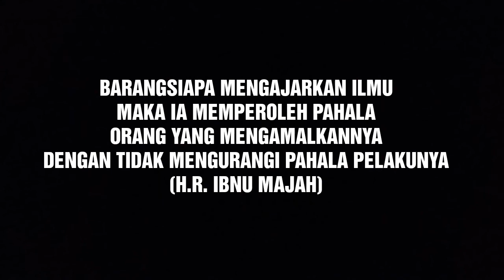PLP (Pesantren Libur Panjang) - Ma'had Husainiyah islamic college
Video ini karya dari panitia dokumentasi PLP 221 Husainiyah, pamoyanan, cicalengka, kab.bandung timur